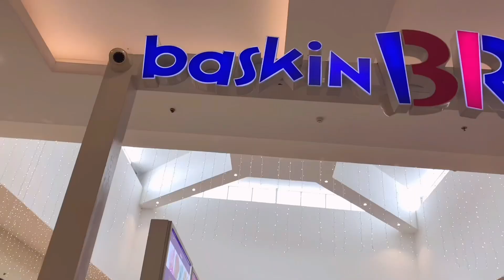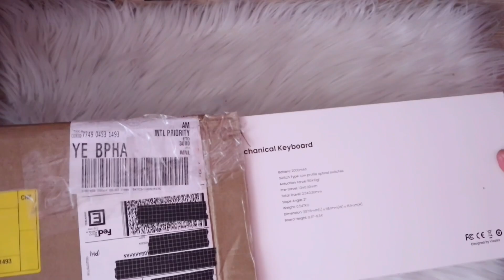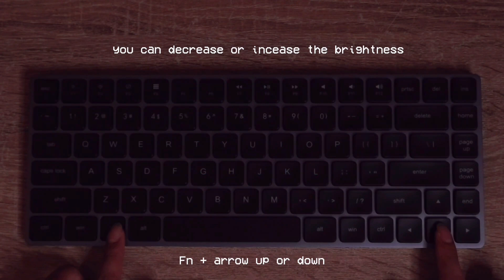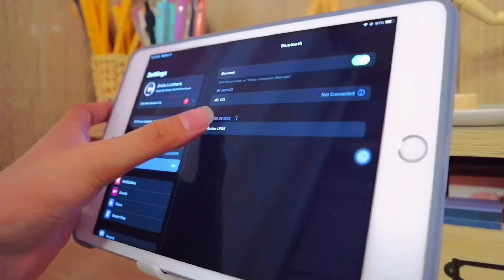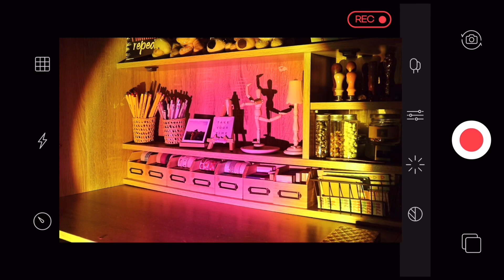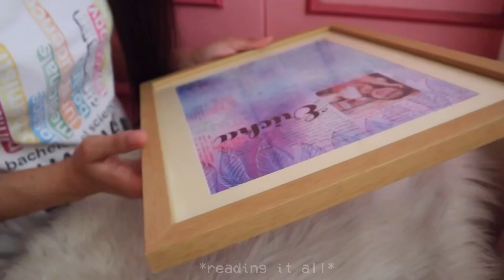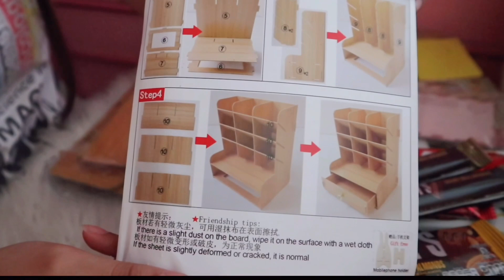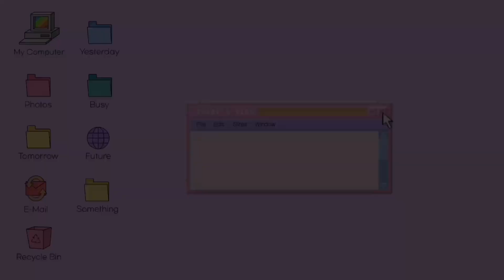WEEK IN MY LIFE 🍁 coffee date • lots of food • new vissles keyboard • asmr typing • farewell gifts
hi! welcome to my first ever week in my life vlog. it took me days to edit this video! hahaha! I'm trying my best so that I can make you all smile and feel relax. In this episode, you'll see how much I really love food & coffee. hehe! I also tried to film the spontaneous dates I had with my boyfriend ☕️

I want to share with you that I made the biggest decision in my life - to file my resignation as a community pharmacist. It's sad but I need to get out of my comfort zone. Yay! Please pray for me on my new journey.

BTW, my workmates made a farewell surprise for me. we cried-girls & dramas. haha! but it will not be seen in this vlog. I also received heartwarming messages and sooo many gifts from them! I really appreciate all their love & efforts. ✨

Aside from that, Vissles kindly offered me to try their newest keyboard, so I made a little review about it. The Vissles Lp85 is really an elegant and classy keyboard. It functions very well and I didn't have any problem with the wired/wireless mode. Typing makes it easier for me now. The clicking sound is soothing to the ears. It's so much better to do my work now.

✎ Vissles LP85 keyboard specifications:
Brand: Vissles
Model: Vissles LP85
Mode: Bluetooth/Wired mode
Layout: Mac/Windows
Color: Black/White
Number of Key: 85 keys
Backlight: RGB dynamic backlighting
Bluetooth: 5.0
Port: Type-C
Battery: 2000mAh
Switch Type: Low profile optical switches
Actuation Force: 50±10gf
Pre-travel: 1.2±0.30mm
Total Travel: 2.5±0.30mm
Slope Angle: 2°
Weight: 0.547KG
Dimension: 12.1"×4.6"×0.6" (307.6×118.1×15.1mm) (Footpads and keycaps included)
Board height: 0.31"-0.34"

✎  special thanks to mr. @papoyTV for my animated subscription button. I really love it!

VLLO Free Music - Dream2
VLLO Free Music - Sometimes